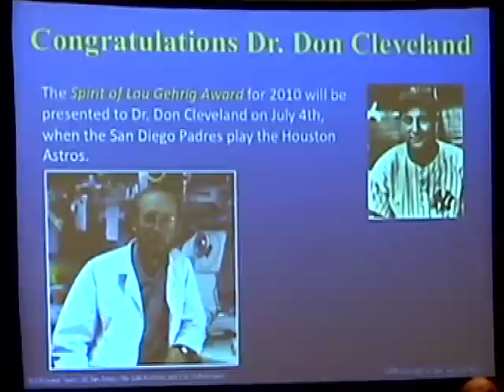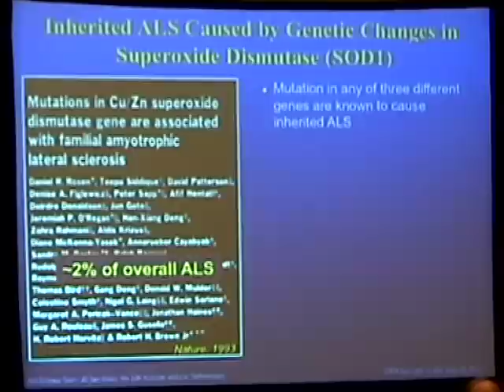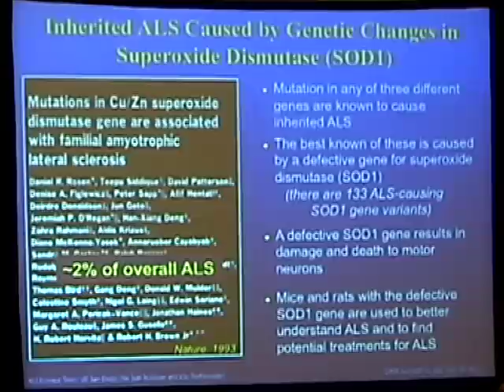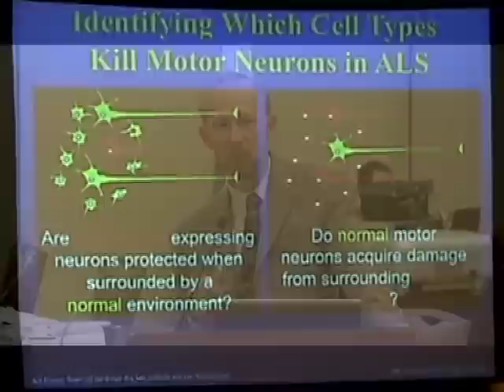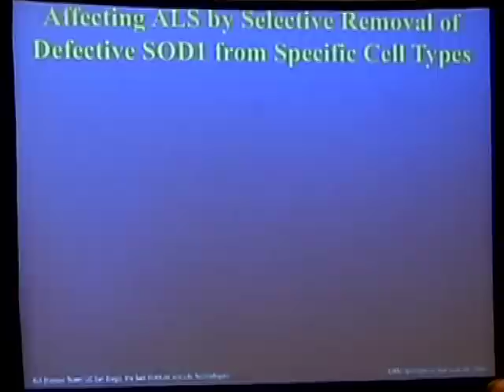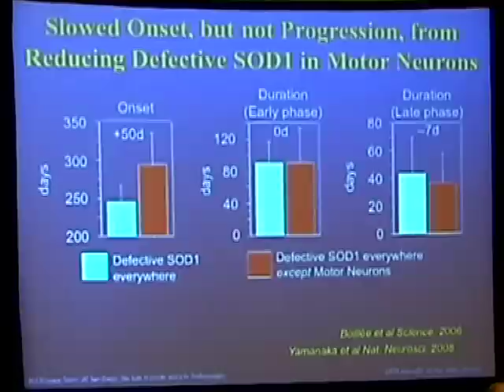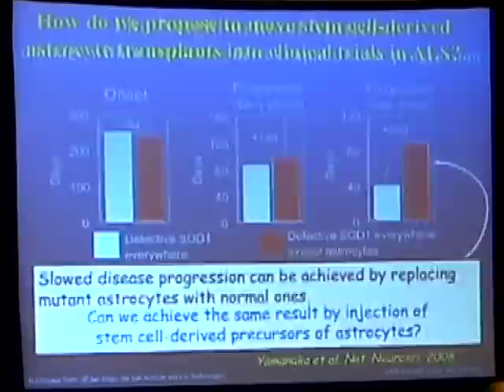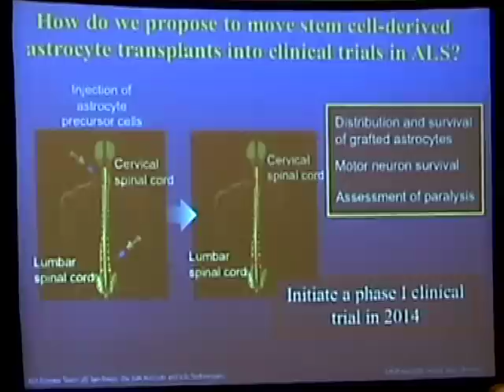Lou Gehrig's Disease (ALS): UCSD Team's Stem Cell Therapy Rationale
(Part 3 of 8) Don Cleveland, Ph.D. spoke at the "Spotlight on Disease Team Awards: ALS," an educational event presented at the CIRM Governing Board meeting on June 23, 2010. Goldstein is a co-principle investigator of the CIRM ALS Disease Team and member of The Ludwig Institute.  He is also chair of the department of Cellular and Molecular Medicine at the UC San Diego School of Medicine. Cleveland was introduced by Larry Goldstein, Ph.D.